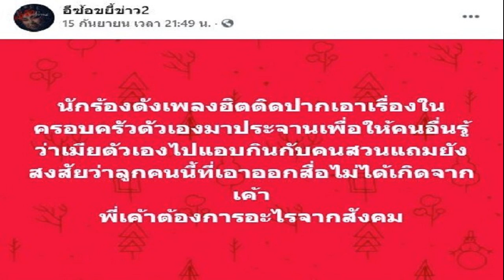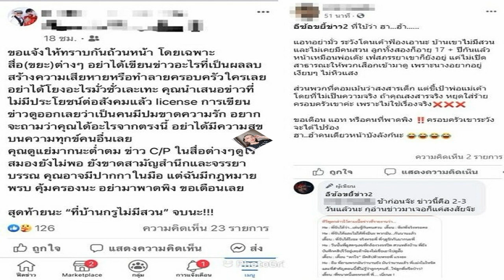โค้ชยะ ประกาศรายชื่อ วอลเลย์บอล ทีมชาติไทย ชุดสู้ศึกปี 67 เด็กใหม่เพียบ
โค้ชยะ ณัฐพนธ์ ศรีสมุทรนาค เฮดโค้ช วอลเลย์บอล ทีมชาติไทย เปิดรายชื่อนักกีฬาวอลเลย์บอลหญิงเข้าเก็บตัวฝึกซ้อม เพื่อเตรียมความพร้อมสำหรับการแข่งขันวอลเลย์บอลระดับนานาชาติ ประจำปี 2567 โดยมีรายชื่อดังนี้

กนกพร แสงทอง
พรพรรณ เกิดปราช์ญ
ณัฐณิชา ใจแสน
จิดาภา นาหัวหนอง
สุพัตรา ไพโรจน์
ปิยะนุช แป้นน้อย
วิรัลยุพา อินจันทร์
ดลพร สินโพธ์
ชัชชุอร โมกศรี
อัจฉราพร คงยศ
ธนัชชา สุขสด
พิมพิชยา ก๊กรัมย์
วิภาวี ศรีทอง
ดาริน ปิ่นสุวรรณ
วริศรา สีทาเลิศ
สิริวัลย์ ดีแก้ว
กัตติกา แก้วพิน
ศศิภาพร จัทรวิสูตร
วารุณี การรัมย์
ฑิชากร บุญเลิศ
กัญญารัตน์ ขุนเมือง
วิมลรัตน์ ทะนะพันธุ์
นักกีฬาที่มีรายชื่อจะเข้ารายงานตัวและทดสอบสมรรถภาพ ในวันที่ 1 มีนาคม 2567 ณ ศูนย์วิทยาศาสตร์การกีฬา การกีฬาแห่งประเทศไทย เวลา 08.00 น. ส่วนนักกีฬาที่ติดภารกิจแข่งขันต่างประเทศ หลังเสร็จสิ้นการแข่งขันจะเข้ารายงานตัวในภายหลัง

เผยเหตุผล โค้ชด่วน ดนัย บินไปอินโดนีเซีย – พักคุม วอลเลย์บอลหญิง ทีมชาติ?
ชัชชุอร นักตบสาวทีมชาติไทย เผย1ความฝันเล่นวอลเลย์บอลลีกอาชีพ
จีเอส คาลเท็กซ์ ทีมลูกยางเกาหลีใต้ เปิดตัว ‘ดาริน’ ตบสาวไทยร่วมทัพ
ฝั่งทีมชายของ ปาร์ก กี วอน ก็ประกาศรายชื่อ เพื่อเตรียมตัวสำหรับการแข่งขันวอลเลย์บอลระดับนานาชาติ ประจำปี 2567 ด้วยเช่นกัน
ณรงค์ฤทธิ์ จันภิรมย์
ศิวดล สันหาธรรม
อนุตร พรมจันทร์
สุวิทย์ มหาสิริโยธิน
ปัญญา บุตรสัมฤทธิ์
อมรเทพ คนหาญ
ประเสริฐ ปิ่นแก้ว
ชยุตม์ คงเรือง
ชุติพงศ์ ม่วงเก่า
บุญญฤทธิ์ วงศ์ธร
ธนภัทร์ เจริญสุข
อนุรักษ์ พันธุ์รัมย์
จักกริช ถนอมน้อย
กฤษฎา นิลไสว
ชัยวัฒน์ ถุงคำ
อนุชิต ภักดีแก้ว
เทพทัต อรรถสาร
ธนทัต ทวีรัตน์
มาวิน มณีวงษ์
นภาเดช พินิจดี
ธนบดี พลเสนา
นครินทร์ อินธนู
ศุภกร เจนไธสง
สุทธิพงษ์ ดรหลักคำ

นักกีฬาทุกคนจะเข้ารายงานตัวในวันที่ 4 มีนาคม 2567 ณ ศูนย์วิทยาศาสตร์การกีฬา การกีฬาแห่งประเทศไทย